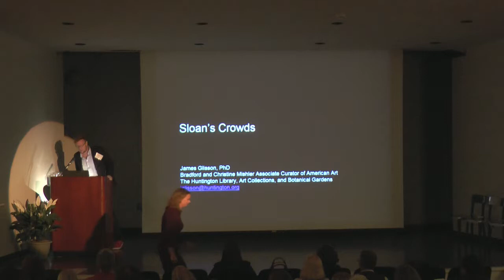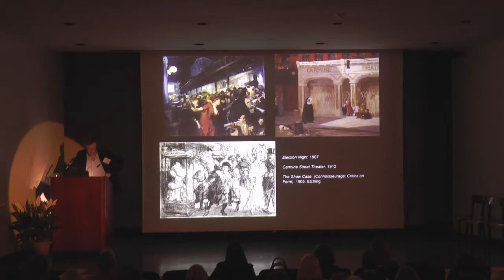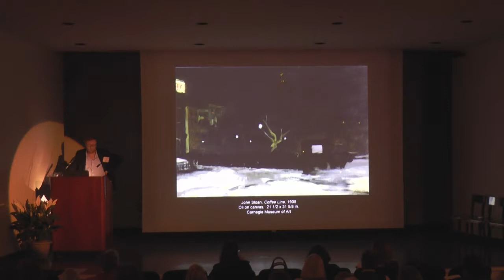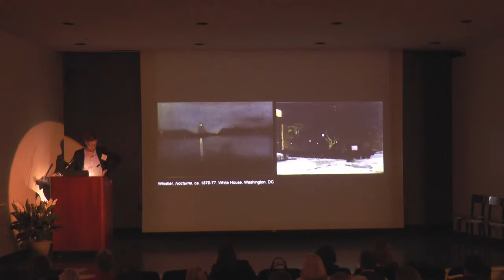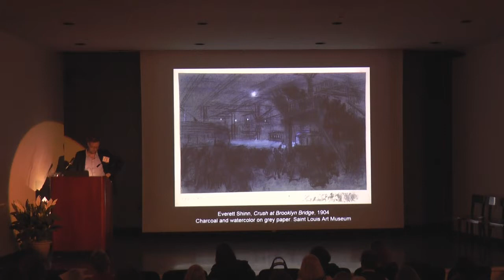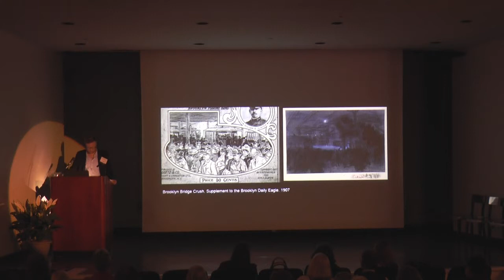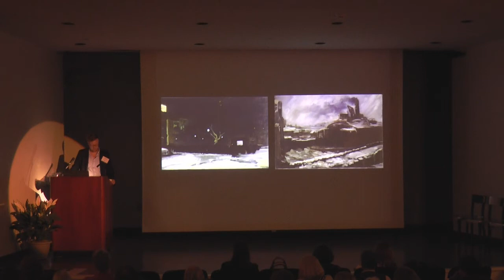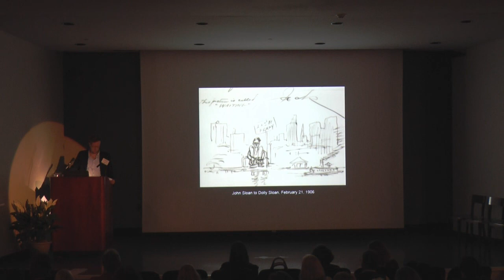James Glisson, “Sloan’s Crowds”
Symposium & Public Talks: International Perspectives in the Era of John Sloan and the Ashcan School 11/3/2017

Painted after Sloan’s arrival from Philadelphia in April 1904, Coffee Line (winter 1904/5) and Ferry Slip, Winter (winter 1905/6) are two of his earliest New York paintings.  The stylized patterns that render the dark line of unemployed men waiting for a warm handout in Coffee Line and the impatient passengers waiting to disembark in Ferry Slip make for somber and melancholy pictures, especially as compared to the rollicking groups in Election Night (1907) or Return from Toil (1915). In Coffee Line and Ferry Slip, no individual face emerges as a point of sympathetic identification.  This is no small point.  Sloan’s reputation from 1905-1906 to the present is of a painter of humanity who portrayed urban types and engendered empathy with New York City’s working class. This paper reconsiders these two paintings with their abstractly rendered groups in light of Sloan’s difficult adjustment to New York life and turn-of-the-century discourse around crowds. A visual metaphor for social dislocation as well as the fragility of the Unites States’s democratic and economic system, the figure of the crowd permeated the popular press and shaped the emerging fields of sociology and psychology. As this paper shows in these two early paintings, Sloan was also a sort of social scientist, except he worked in oil paint and used proto-abstraction to describe the inequality and shifting circumstances of modern life.

James Glisson is Bradford and Christine Mishler Assistant Curator of American Art at The Huntington Library, Art Collections, and Botanical Gardens, in San Marino, California.